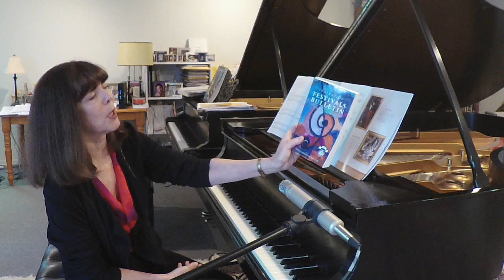A Prairie Picnic Disturbed by a Rushing Herd of Buffalo by Catherine Rollin in Museum Masterpieces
Catherine Rollin performs this piece from her latest addition to the "Museum Masterpieces" series: Books A and B.  This piece is from book B.  All of the books in this series have a full color , 4 page insert  that features the art work that inspired the piece of music with the same name.  Enjoy!